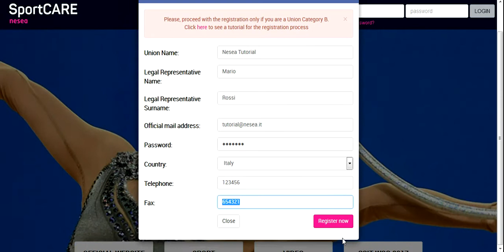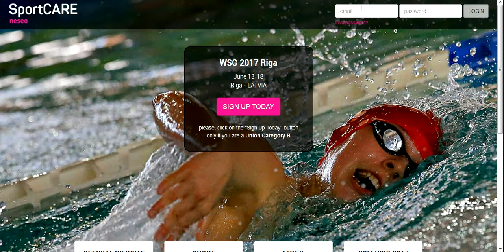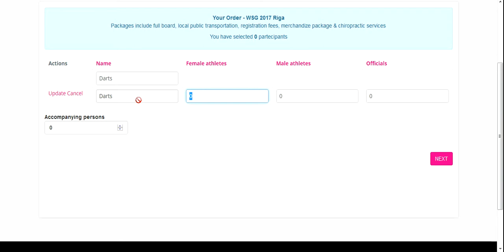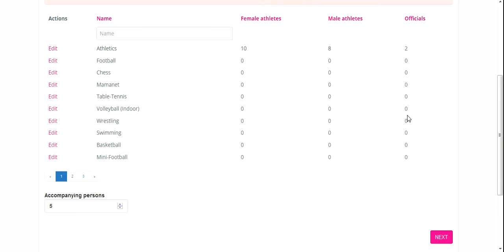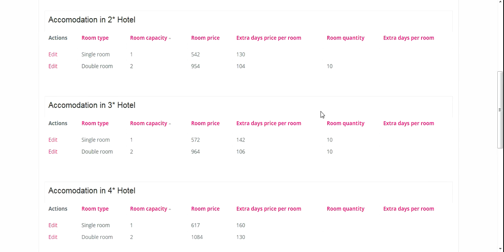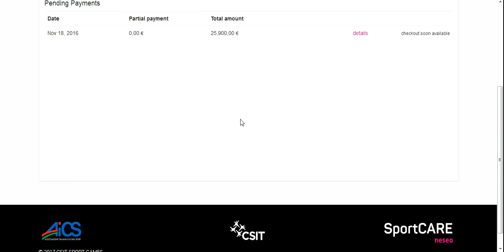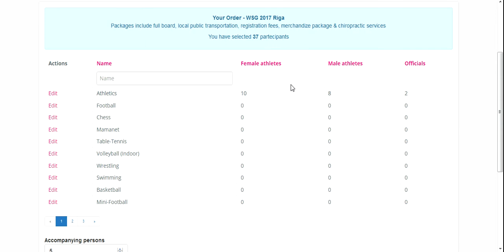SportCARE Tutorial - Step 1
In this SportCARE tutorial you will see:
- Union B Registration
- Log-in to the platform
- Union profile update
- Preregistration (people and orders)
- Payments